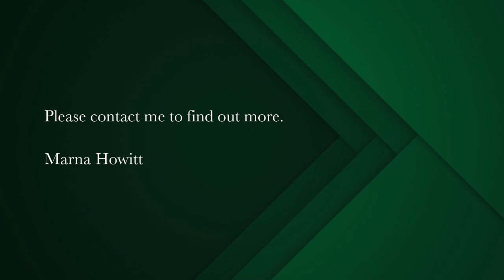903 m² residential vacant land for sale in Saldanha Bay | Pam Golding Properties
Situated in Saldanha Heights, this 903 m2 vacant land, offers beautiful views over Saldanha and the Bay.
You'll want to live here!